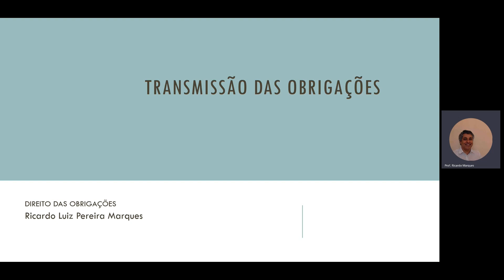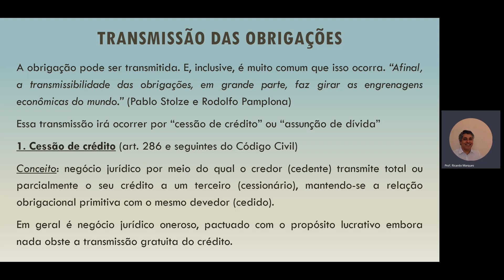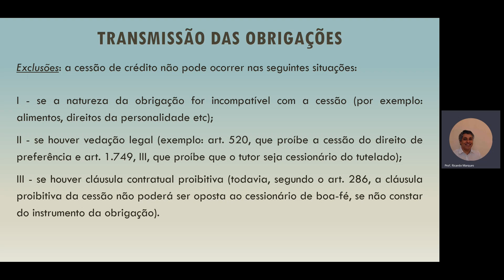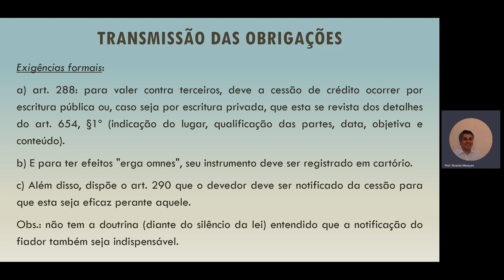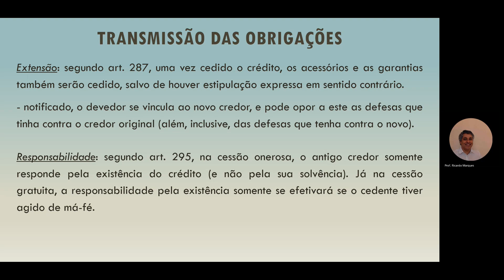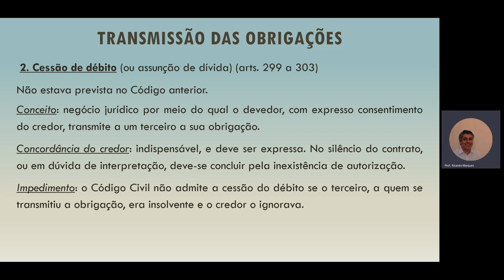Transmissão das obirgações 1ª parte